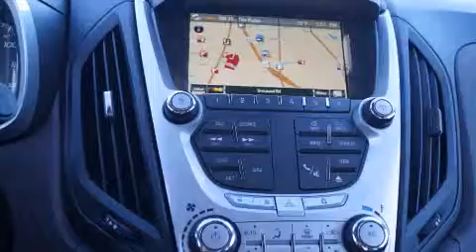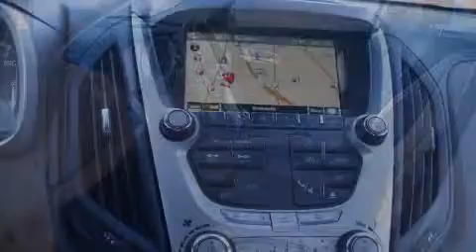2015 Chevrolet Equinox Decatur TX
We've been honored to serve the Decatur TX area , we promise that your experience at our dealership will exceed your expectations ! Year : 2015 Make : Chevrolet Model : Equinox Engine : 2.4L 4 Cyl. Sequential Fuel Injection Trans . : 6-Speed Automatic Exterior : Summit White Miles : 10 James Wood Motors US Hwy 287 South Decatur , TX 76234 Welcome to James Wood - your source for quality new and used cars from Buick , Cadillac , Chevrolet , GMC , Hyundai , and Pontiac . With two north Texas locations to serve you - Decatur and Denton - our new new used car sales force is ready to assist with your next new or used car purchase . We have a large inventory of new and used cars ready for delivery today . Proudly serving the Dallas and Fort Worth Metroplex ! The James Wood Auto Group's business philosophy is to provide our customers with quality Chevrolet , Pontiac , Hyundai , Buick , GMC , and Cadillac cars , trucks and SUVs , but also provide great value and service . We are celebrating 30 years in the automotive business in the Dallas - Ft . Worth , Texas area , and it is our policy to treat every visitor that enters our Chevy , Pontiac , Buick , GMC , Hyundai , and Cadillac dealership doors as an honored guest without exception . The bottom line is we work hard every day to provide a friendly and professional sales experience for the car or truck buyer , quotes Mr . Wood . Every customer deserves that and we guarantee that you’ll find it at the James Wood dealerships . 2015 Chevrolet Equinox Decatur TX